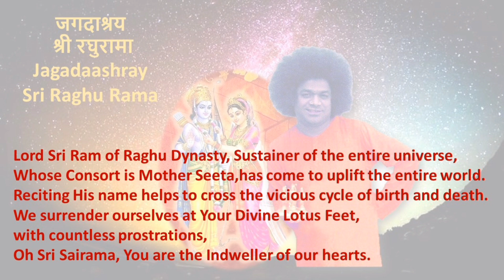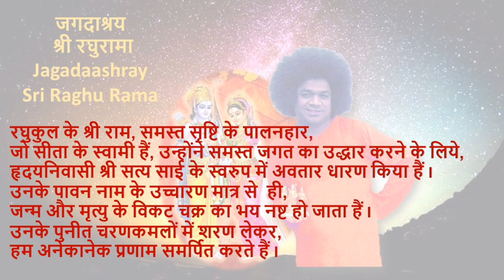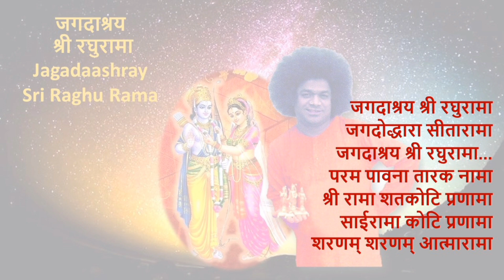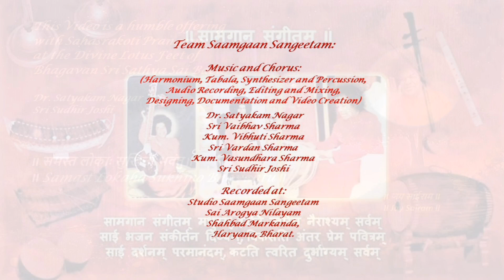252 - Jagadaashray Sri Raghu Rama - Revising Sai Bhajans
जगदाश्रय श्री रघुरामा
Jagadaashray Sri Raghu Rama

Bhajan No. 252 in the New Series... Revising Sai Bhajans with Bhaav Raag and Taal.

Hindustani: Ahir Bhairav
Carnatic: Chakravakam

जगदाश्रय श्री रघुरामा
जगदोद्धारा सीतारामा
जगदाश्रय श्री रघुरामा...
परम पावना तारक नामा
श्री रामा शतकोटि प्रणामा
साईरामा कोटि प्रणामा
शरणम् शरणम् आत्मारामा

Jagadoddhara Seeta Rama
Param Paavana Tarak Nama
Sri Rama Shat Koti Pranaama
Sairama Koti Pranaama
Sharanam Sharanam Atma Rama

अर्थ / Meaning:

हिंदी:
रघुकुल के श्री राम, समस्त सृष्टि के पालनहार,
जो सीता के स्वामी हैं, उन्होंने समस्त जगत का उद्धार करने के लिये,
हृदयनिवासी श्री सत्य साई के स्वरुप में अवतार धारण किया हैं I
उनके पावन नाम के उच्चारण मात्र से  ही,
जन्म और मृत्यु के विकट चक्र का भय नष्ट हो जाता हैं I
उनके पुनीत चरणकमलों में, शरण लेकर,
हम अनेकानेक प्रणाम समर्पित करते हैं I

English:
Lord Sri Ram of Raghu Dynasty,
Sustainer of the entire universe,
Whose Consort is Mother Seeta,
Has come to uplift the entire world.
Reciting His name helps to
cross the vicious cycle of birth and death.
We surrender ourselves
at Your Divine Lotus Feet,
with countless prostrations,
Oh Sri Sairama,
You are the Indweller of our hearts.

Team Saamgaan Sangeetam:
Music and Chorus:
(Harmonium, Tabala, Synthesizer and Percussion,
Audio Recording, Editing and Mixing;
Designing, Documentation and Video Creation)

Recorded at:
Studio Saamgaan Sangeetam
Sai Arogya Nilayam
Shahbad Markanda,
Haryana, Bharat.

Shruti

Western:
Gents C
Ladies G